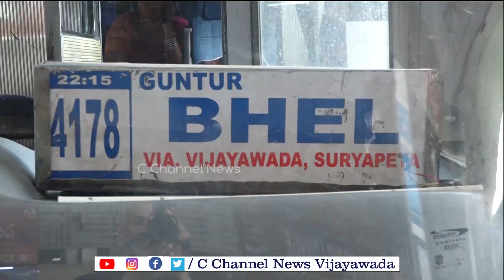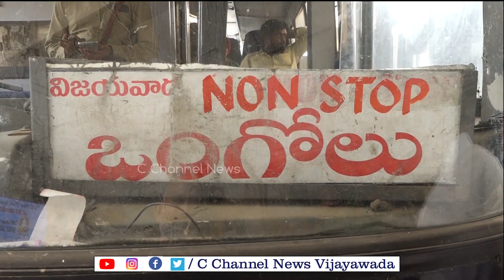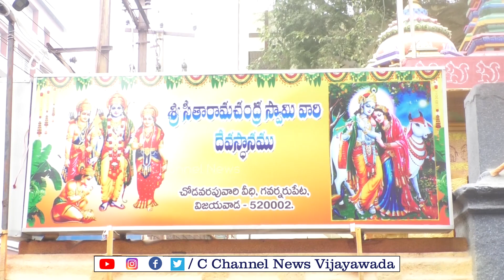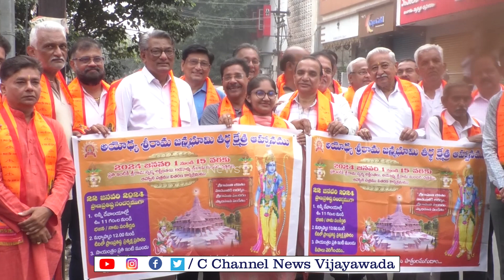11-01-2024 EVENING NEWS PART 01